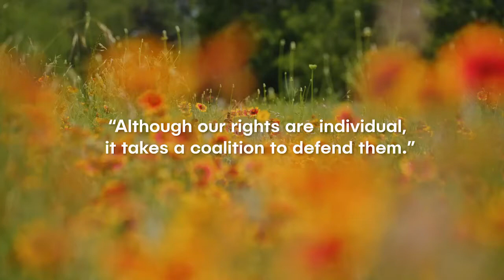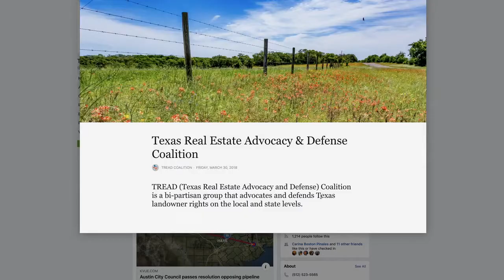About TREAD Coalition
The Texas Real Estate Advocacy & Defense Coalition (TREAD) is a bipartisan, member-based advocacy association that advocates for and defends Texas landowner rights on the state and local levels. TREAD monitors relevant issues in the Texas Legislature, such as property taxes, water rights, eminent domain and more.